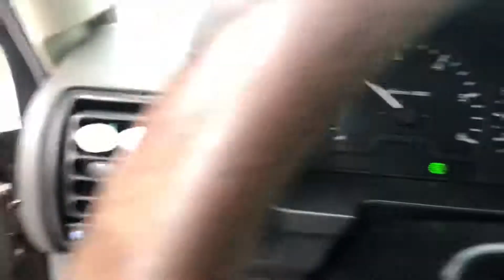Discovery 2 td5 misfire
As long as the engine is under operating temperature, it starts a temporary misfire and ease out to normal idle after a while, the duration of the temporary misfire gets shorter as the engine heats up. It happens every time and souns like the (misfire / fuel cut/ cold engine protection) is controlled by the ecu. Is yours doing the same?